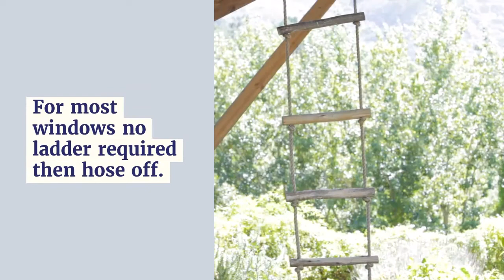Quick Cleaning Tips - Save Time and Money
Want to save time cleaning your home and money on expensive equipment and cleaning products that are un-necessary.
We have some great tips you can do to save you time around your home and you have all that you need already.
Don't forget to check out our post on more tips to save you time money around your home and garden.

And don’t forget you can grab the all the free Guides with helpful ideas right now by heading
and sign up to get the password so you can have lifetime access to all free guides to help you simplify your life.

Budget Spreadsheet – Be in control of your Finances rather than have your finances control you!!

Keep your kitchen Garden growing all year with the in-depth specific 12 month climate zone guides

South Australia
Australia